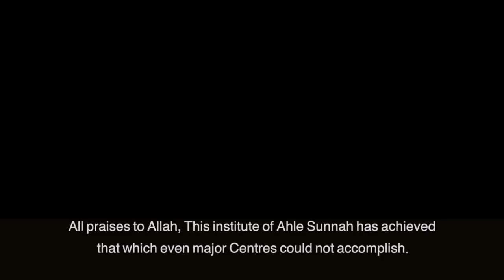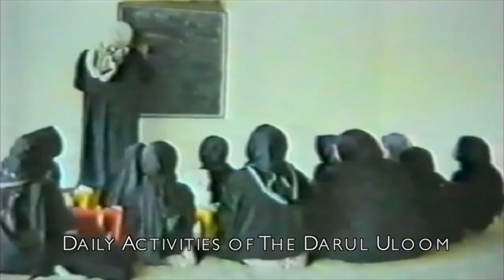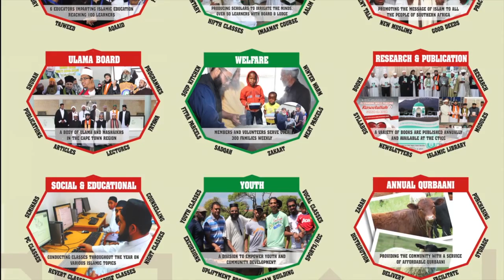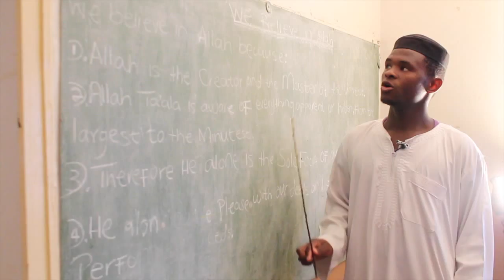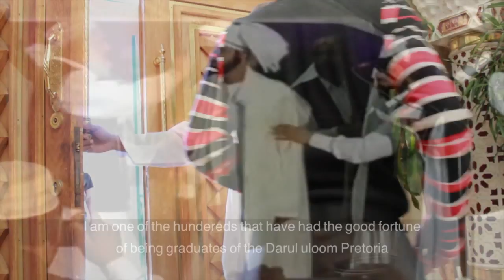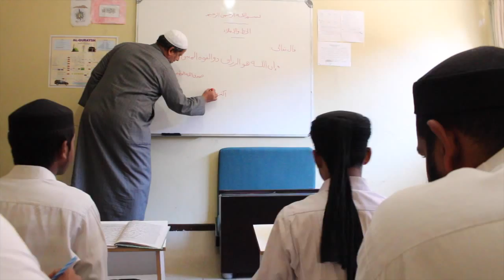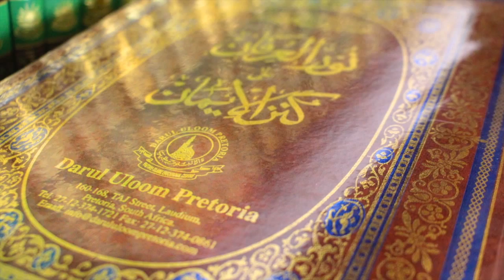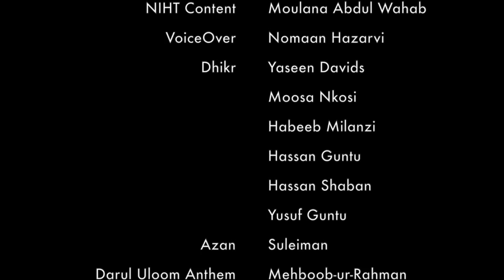Darul Uloom Pretoria (Documentary) - 25 years & still serving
A look back at the Darul Uloom Pretoria's history and achievements on the occasion of its Silver Jubilee celebrations. Watch how the Darul Uloom Pretoria has moved from one room to multiple branches and from five students to hundreds and join the institute on a journey in which it has become one of the most influential higher islamic educational institutions in the world.